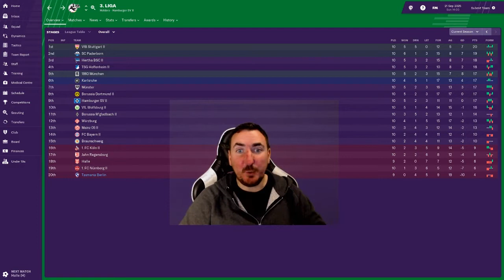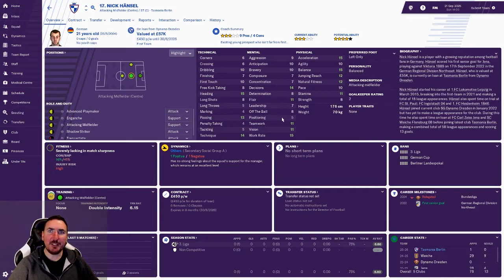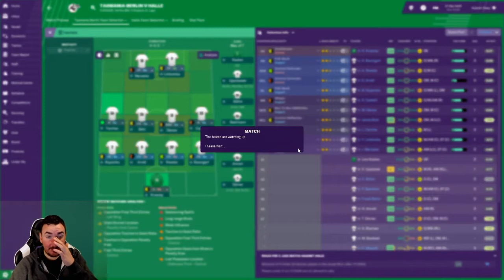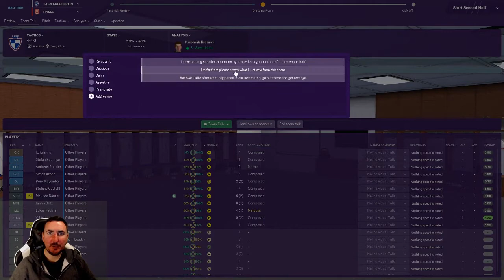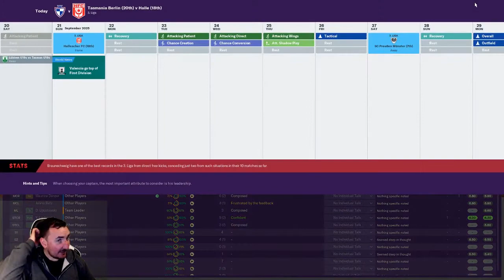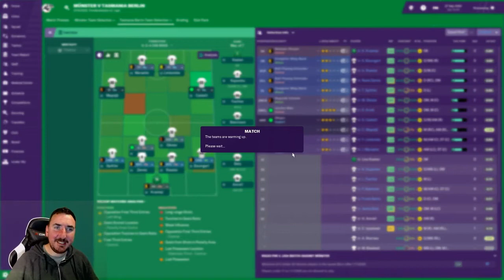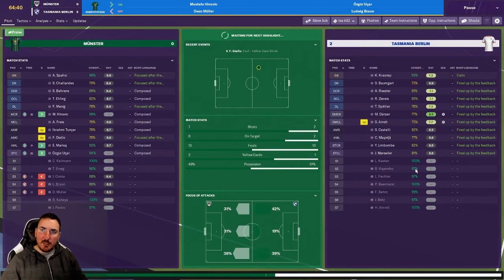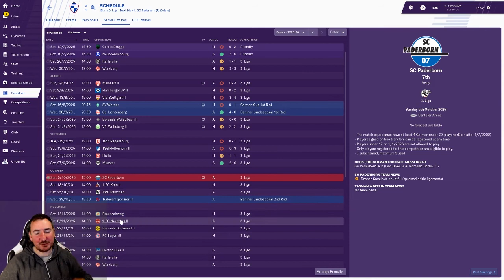Rebuilding Germany's worst team - Part 89 - SV Tasmania Berlin - Football Manager 2019 - FM19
Liga 3